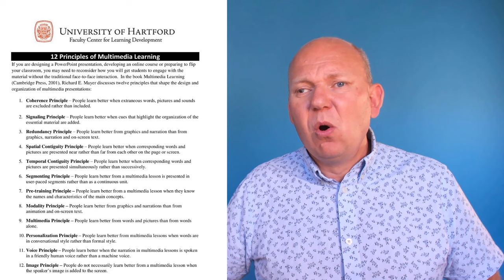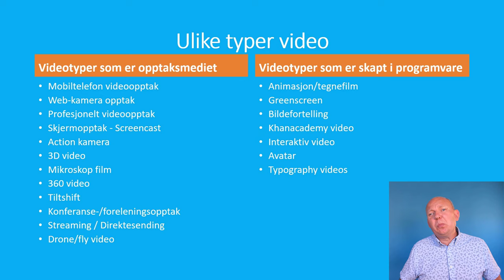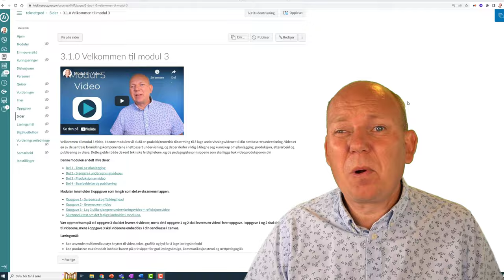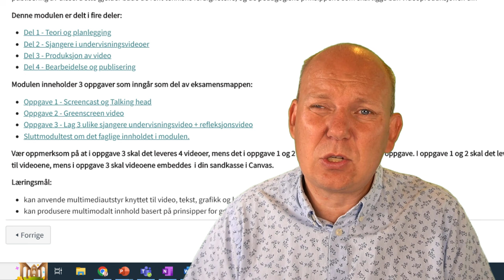Intro modul 3 video